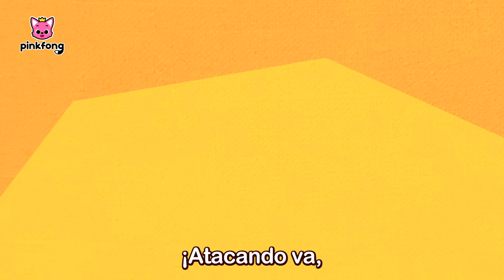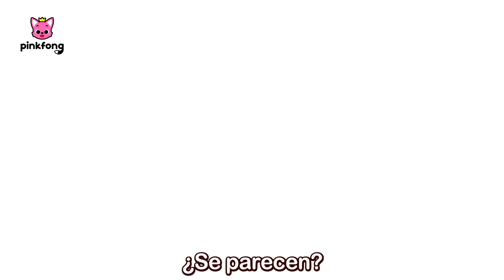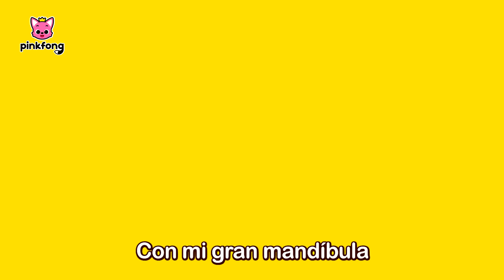🦖Dinosaurios para niños 🦕| ¡Feliz Navi T-Rex! 🎄| Pinkfong Canciones y Cuentos Infantiles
¡Bienvenido al mundo de los dinosaurios!